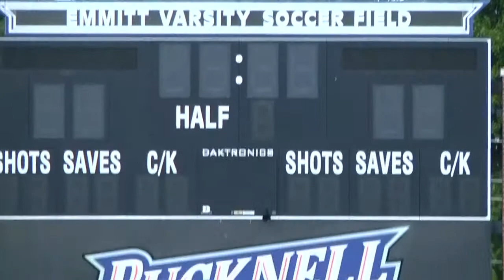In the Herd: Men's Soccer Weekend Preview